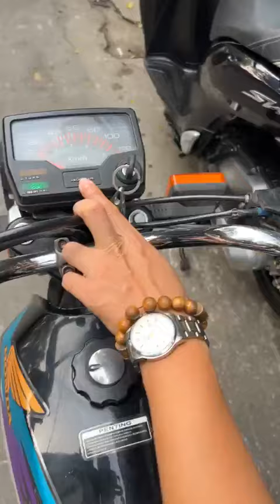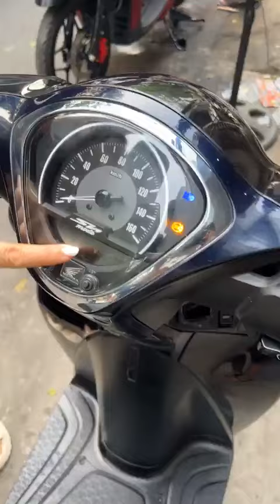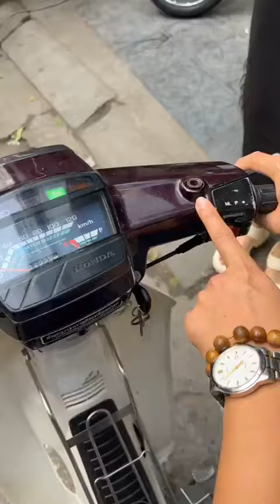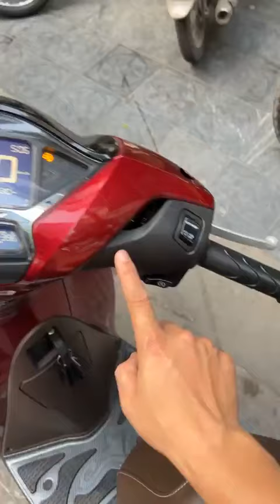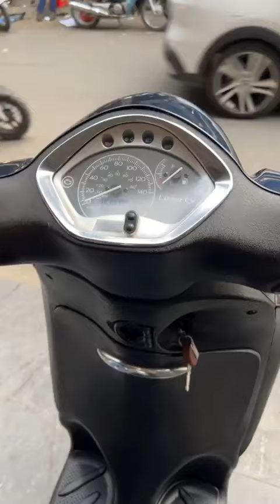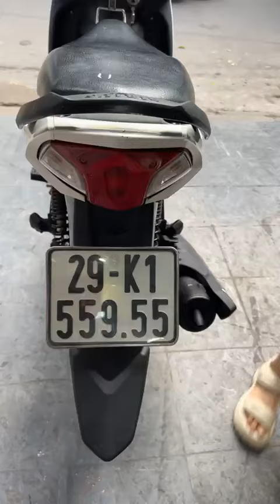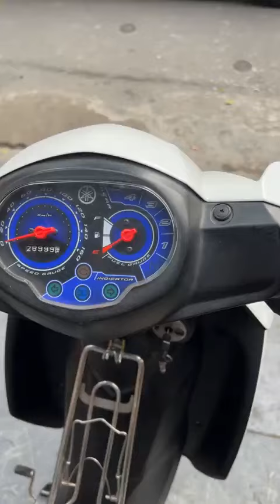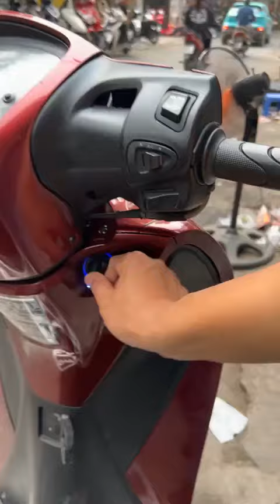Giới thiệu xe cổ độc lạ mới về chiều 11/4/2024 - Gọi ngay 0976555223